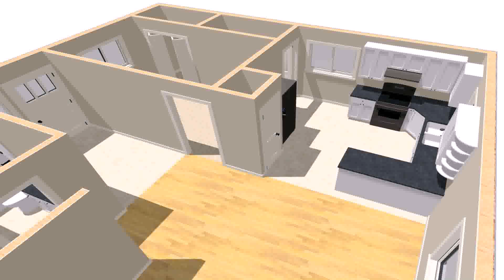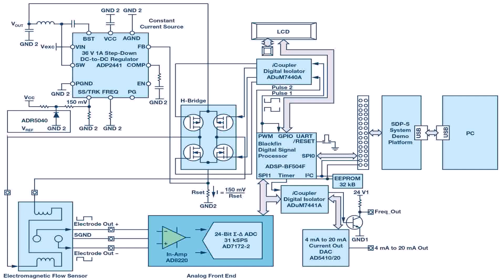House Plan Design 13 55